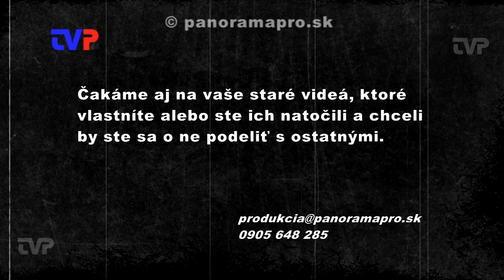Deň radosti - 3. časť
Záznam z prvého ročníka gospelového festivalu v Žarnovici v roku 2000.